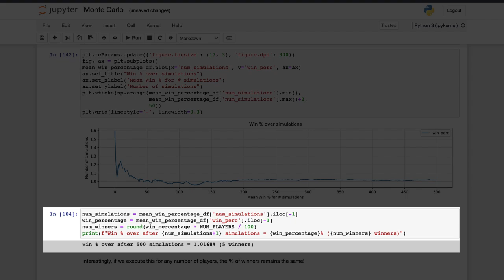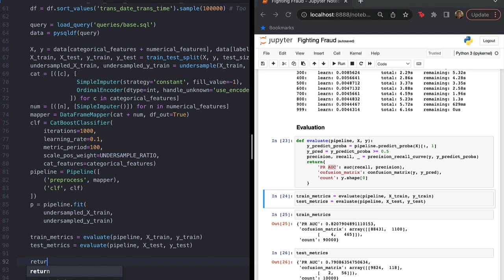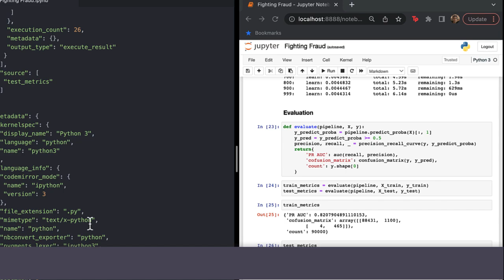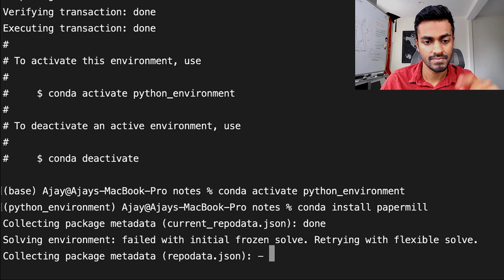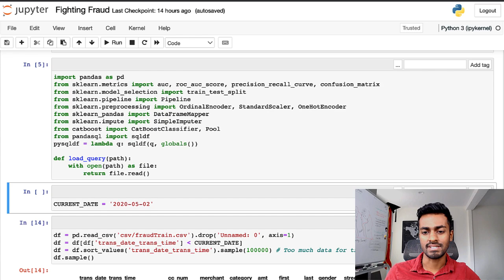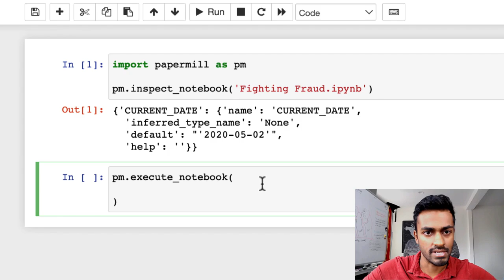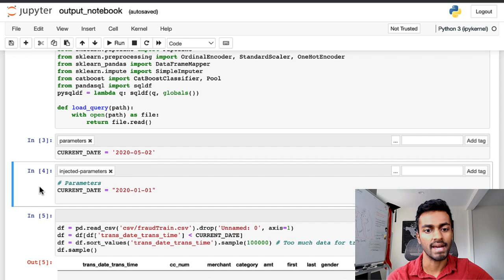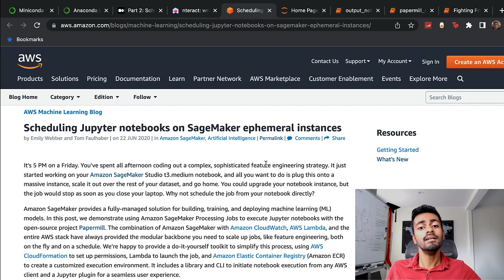Jupyter notebooks are more powerful than you think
Let's talk about the power of jupyter

INVESTING
[1] Webull (You can get 3 free stocks setting up a webull account today)

0:00 Introduction
1:25 How Jupyter works today in production
3:15 Papermill Introduction
4:48 Code Demo: Parameterize & Execute notebook with Papermill
13:25 How Netflix & Amazon use this